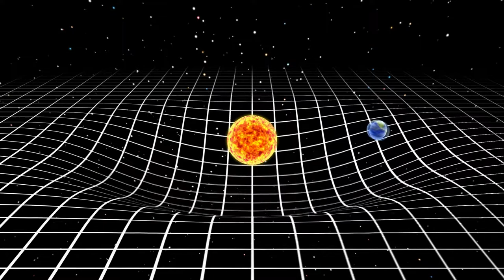पृथ्वी पर 5 ऐसे स्थान जहां गुरुत्वाकर्षण काम नहीं करता | 5 Places on earth where gravity become Zero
5 places on earth where gravity on earth becomes zero in hindi

पृथ्वी पर 5 ऐसे स्थान जहां गुरुत्वाकर्षण काम नहीं करता है

धरती की पांच ऐसी रहस्यमय जगहें, जहां काम नहीं करता गुरुत्वाकर्षण बल

गुरुत्वाकर्षण बल के कारण हम पृथ्वी पर चल पाते है अर्थात यह हर चीज़ को धरती की सतह से बांधे रखता है. परन्तु पृथ्वी पर कुछ ऐसे भी स्थान है, जहां पर गुरुत्वाकर्षण बल शून्य हो जाता है. इस विडियो के माध्यम से हम जानेंगे की पृथ्वी पर ऐसी कौन सी जगह है जहां गुरुत्वाकर्षण काम नहीं करता है या फैल हो जाता हैं.

1. मिस्ट्री स्पॉट, सांता क्रूज़ कैलिफ़ोर्निया (Mystery Spot, Santa Cruz California)

2. सेंट इग्नास मिस्ट्री स्पॉट, मिशिगन (St. Ignace mystery spot, Michigan)

3. कॉस्मोस मिस्ट्री एरिया, रैपिड सिटी (Cosmos Mystery Area, Rapid City)

4. स्पूक हिल, फ्लोरिडा (Spook Hill, Florida)

5. मैग्नेटिक हिल लेह (Magnetic Hill. Leh)